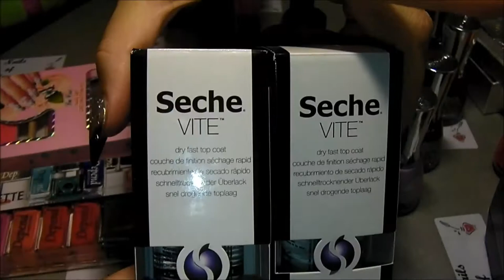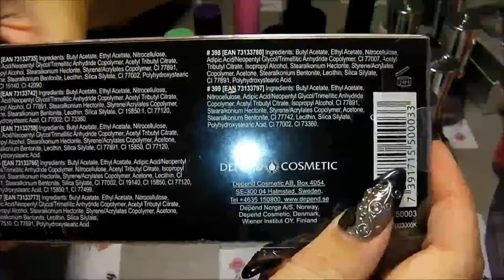Huge Nail Polish Gift from my Sweet Mother!!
I got a really BIG suprise when my Mum came home from her holiday! She is the best mum in the whole wide world! :-)

Nails of Norway -by Elinda